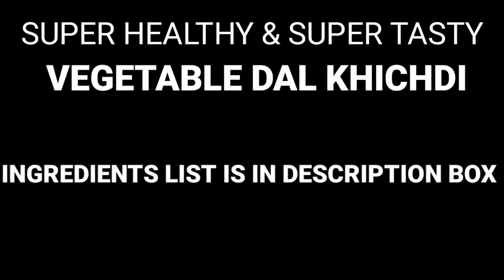Mix Vegetable Dal Khichdi for Infants,Toddlers,Kids-IndianHealthy Baby Food Recipe-Khichdi for baby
Mix Vegetable Dal Khichdi for Infants,Toddlers,Kids-Indian Healthy Baby Food Recipe-Khichdi for baby

Ingredients-
Rice (any)- 50 gm
Moong dal- 50 gm
Toor dal- 25 gm
Chopped onion- 1 (small)
Chopped tomato- 1 (small)
Chopped garlic- 4
Ghee/ cooking oil- 2 tbsp
French beans/ green beans- 50 gm (chopped)
Carrot- 1 (chopped)
Spinach- 50 gm (chopped)
Bottle guard (lauki)- 100 gm (chopped)
Water